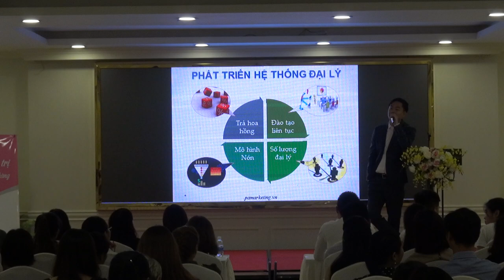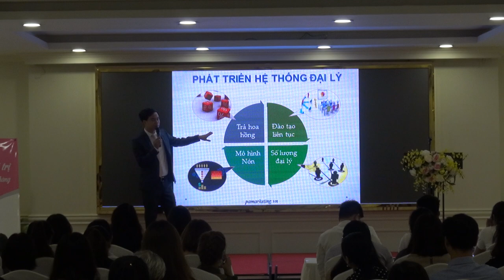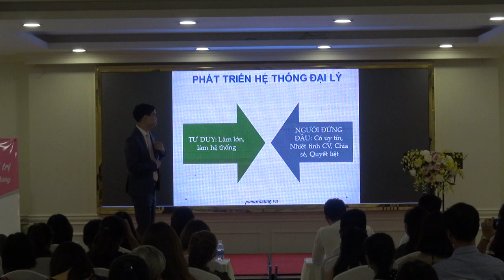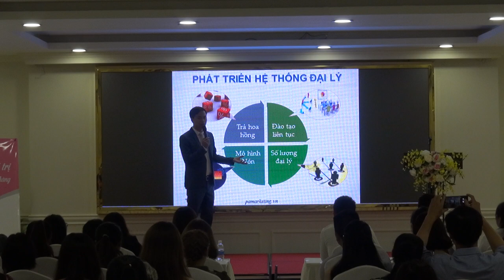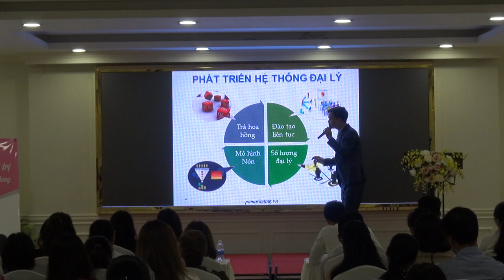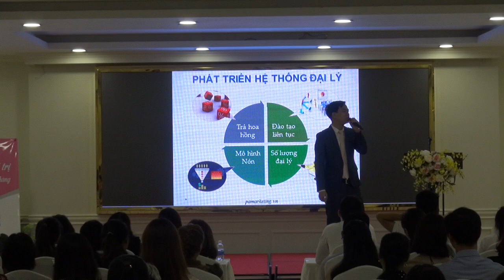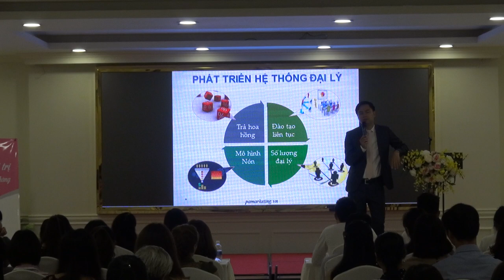Chia sẻ Bí Quyết Bán Hàng Bùng Nổ trên INTERNET - P20 [PA Marketing]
Đăng ký khóa học tại: //